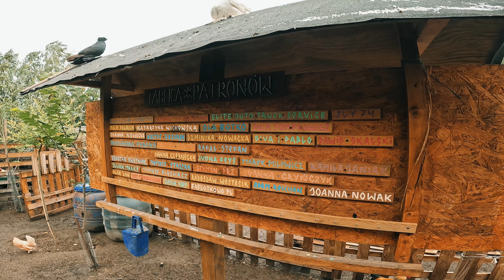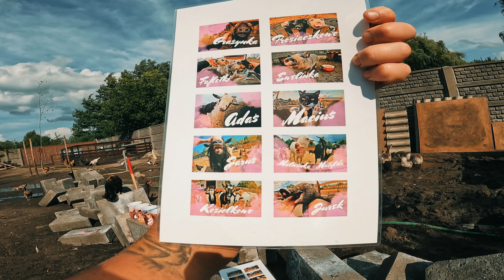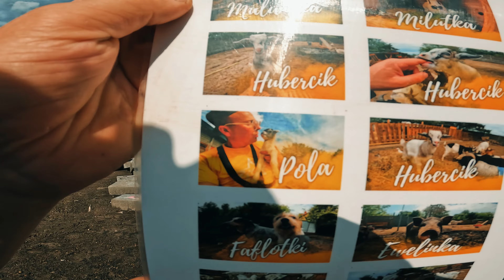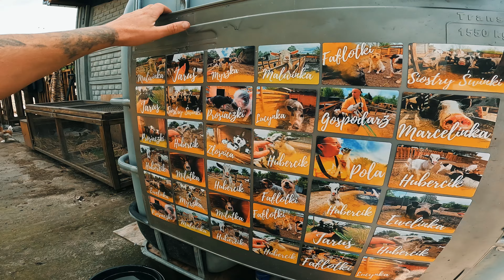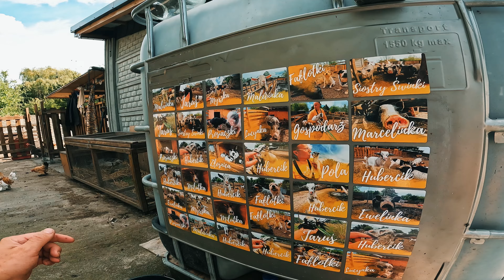⛏️ ROZBIÓRKA PODWÓRKA ⛏️ + indycza wyżerka 🦃 MOJE MINI ZOO / odc. 470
każdy wspierający otrzyma nagrody!

pozdrowienia na odcinku - 10 zł

życzenie okolicznościowe na odcinku - 20 zł

pocztówka + magnes + 5 naklejek + brelok - 55 zł

kubek - 50 zł

koszulka - 70 zł

kalendarz ścienny ( 12 stron ) - 70 zł

oferty można łączyć

Where Do We Go by Tokyo Music Walker   / user-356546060

Hide Away by Lo-fi miku   / lofi-miku
Creative Commons — Attribution - ShareAlike 3.0 Unported
Music: Otis McMusic - Otis McDonald    • Otis McMusic – Otis McDonald (No Copy...